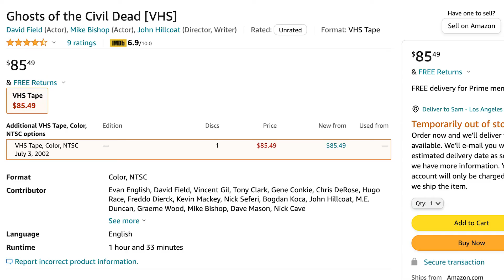Ghosts of the Civil Dead (1988) Rare Nick Cave Movie Review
Nick Cave's first screenwriting credit and first acting role can be found in the extremely rare Australian prison movie from director John Hillcoat, Ghosts... of the Civil Dead. For fellow Nick Cave fans, check out my review for his novel And the Ass Saw the Angel

My novel 'The Fall of Polite' is available in paperback and on Kindle

My serialized western 'Sins of the Father' is available to read for free